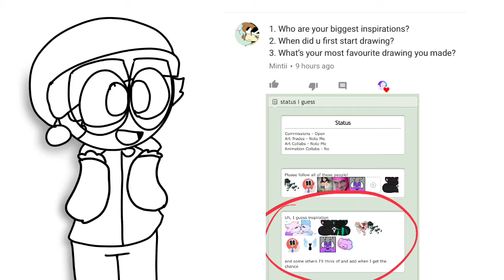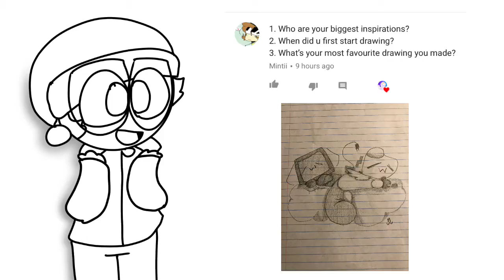200+ Subs QnA Answers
Here u guys go I hope this is good enoughhhhhhhhhhhhh